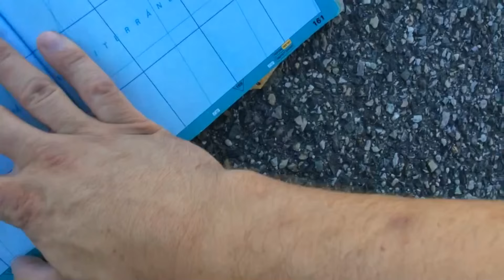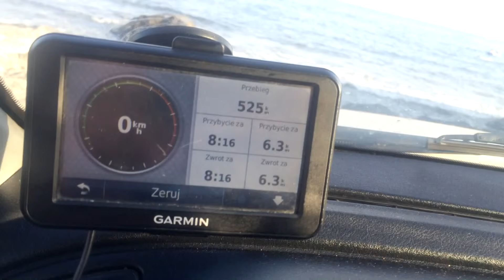Wakacje 2014 - Część 2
W tym odcinku przejazd przez Francję i część Hiszpani. Dwie plaże na dziko zaliczone :)